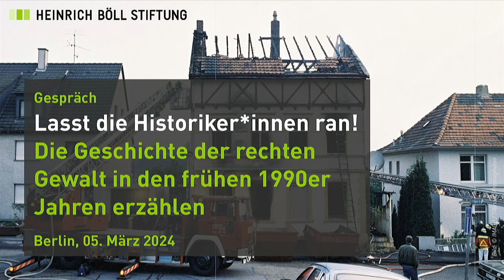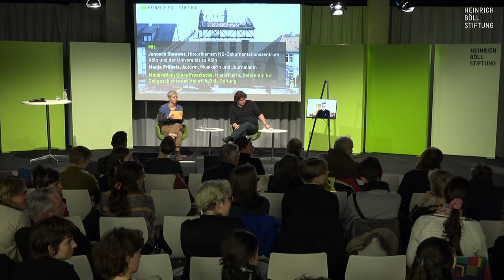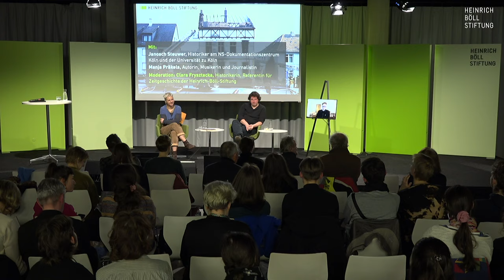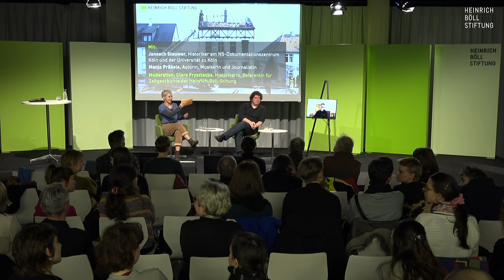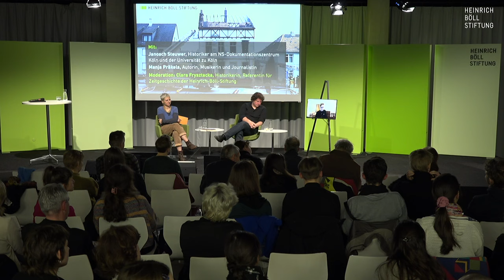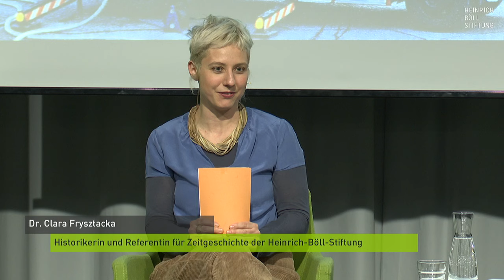Lasst die Historiker*innen ran! Die Geschichte der rechten Gewalt in den frühen 90er Jahren erzählen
Der massive Ausbruch rechter Gewalt Anfang der 1990er Jahre in den ost- und westdeutschen Bundesländern hat noch keinen festen Platz in der deutschen Geschichte. In den großen historischen Erzählungen der Wiedervereinigung über erkämpfte Freiheit, Aufbruchstimmung und sozioökonomische Krise im Osten ist die kollektive Gewalterfahrung von zwei bis drei Generationen von Deutschen mit Migrationshintergrund, Ausländer*innen und Vertreter*innen linksalternativer Milieus bisher kaum sichtbar. Viele Betroffenengruppen bemühen sich seit Jahren intensiv darum, die Erinnerung zumindest an die größten Gewalttaten - Hoyerswerda, Rostock-Lichtenhagen, Mölln und Solingen - ins Zentrum des deutschen Geschichtsbewusstseins zu rücken. Um den 30. Jahrestag des Mauerfalls herum haben auch einige ostdeutsche Autor*innen begonnen, diese Jahre in autobiografisch grundierte Romane zu übersetzen. Nun ziehen Historiker*innen nach.

Wir sprechen über die Bedeutung der Geschichte der rechten Gewalt der frühen 1990er Jahre und die Rolle der Historiker*innen und Schriftsteller*innen:  Was kann der historische und der literarische Blick im Umgang mit dieser Geschichte leisten? Wie lässt sie sich in die Demokratiegeschichte der Bundesrepublik und in die Transformationsgeschichte einordnen? In welchem Verhältnis stehen wir und unsere Gegenwart zur Gewalt der 1990er Jahre?

Mit:
- Dr. Janosch Steuwer, Historiker am NS-Dokumentationszentrum Köln sowie am Lehrstuhl für Neuere und Neueste Geschichte der Universität Köln. Mit Till Kössler Herausgeber des Buches: Brandspuren. Das vereinte Deutschland und die rechte Gewalt der frühen 1990er-Jahre. Bonn 2023.
- Manja Präkels, Autorin, Musikerin und Journalistin. 2017 erschien ihr preisgekrönter autobiographischer Roman „Als ich mit Hitler Schnapskirschen aß“ über ihre Jugend im Brandenburg der Nachwendezeit.

Moderation: Dr. Clara Frysztacka, Historikerin und Referentin für Zeitgeschichte der Heinrich-Böll-Stiftung